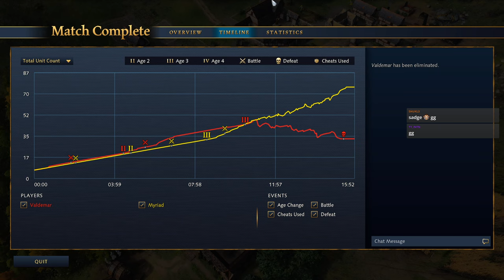English Are Hard Countered By This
For all you "Longbows are OP" gamers

If you're on the lookout for Age of Empires 4 Casts, Gameplay or Guides then we've got you covered. Whether it's Abbasid, Ayyubid, Byzantine, Chinese, Delhi Sultanate, English, French, HRE, Japanese, Jeanne D'Arc, Malians, Mongols, Ottomans, Order of the Dragon, Rus or Zhu Xi's Legacy .. this is the channel to follow!